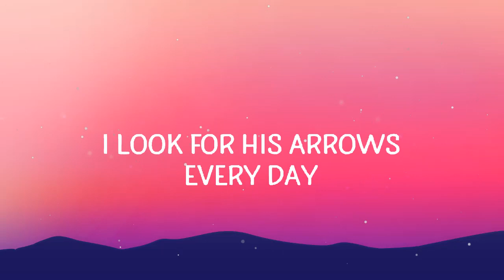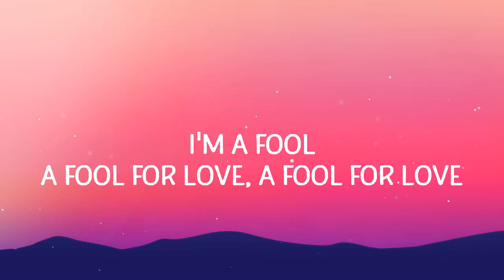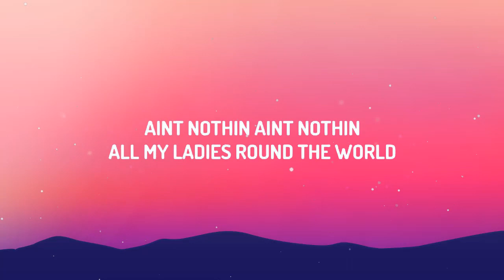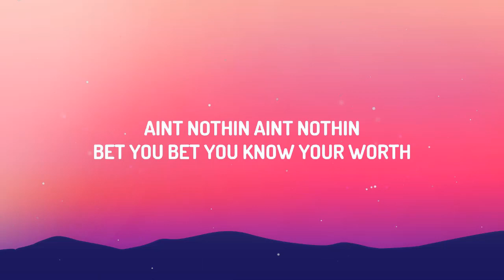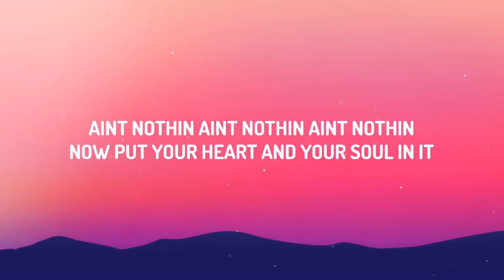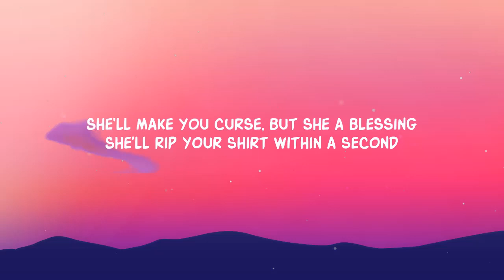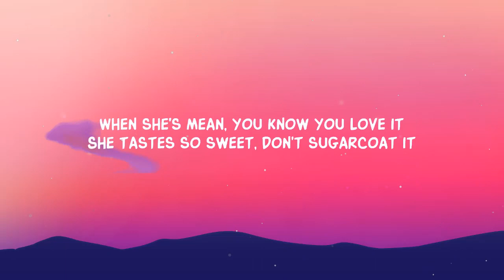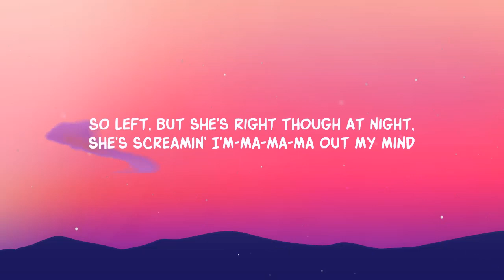(Playlist) Cupid - Twin Ver - FIFTY FIFTY... That's My Girl , Sweet but Psycho [Lyrics]